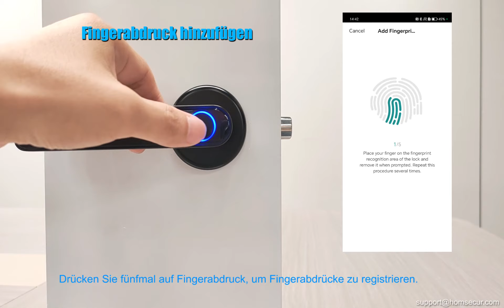HOMSECUR TYF196 Bluetooth Smart Fingerabdruck Passwort Tuya Türschloss